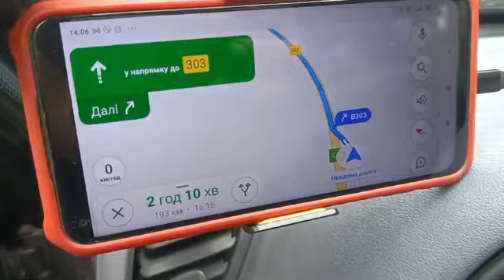В Прагу с самокатом! Как это было !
Путишествия самоката на вело прицепе из Нидерландов в Прагу.Дорога длинной в 775 км.Путишнствие прошло успешно!Теперь вы можете увидеть наш самокат в Праге.Не только увидеть но и приобрести его!Кто заинтересован пишите нам свои контакты под видео,будем рады встретится!Всем привет!